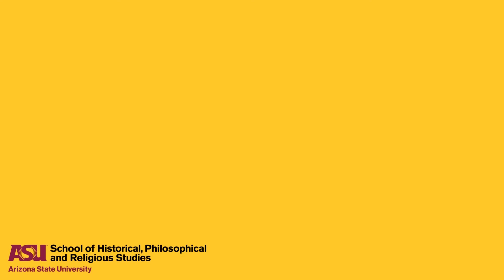Get to know Catherine O’Donnell: Classes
Professor of history Catherine O’Donnell discusses the course she teaches, HST 130: Historian’s Craft.